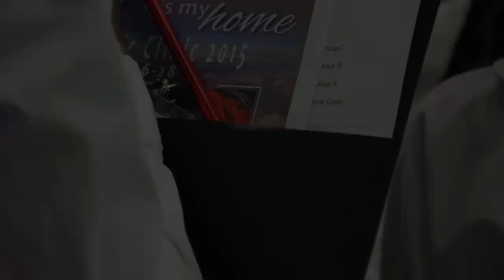Music Clinic 2015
This video is about Music Clinic 2015